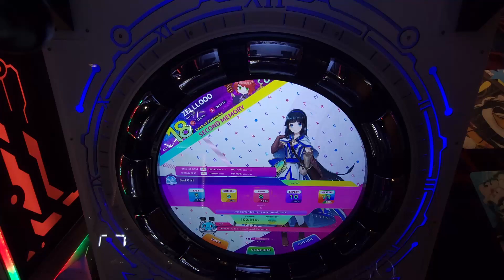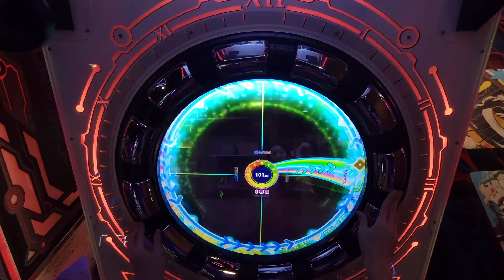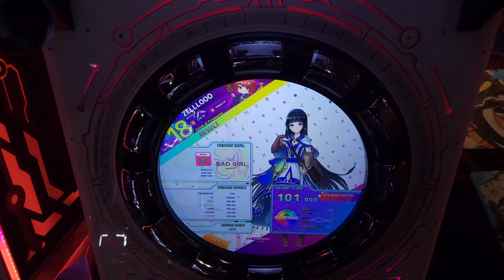ZELLLOOO - Bad Girl Hard 101.000 (PC)